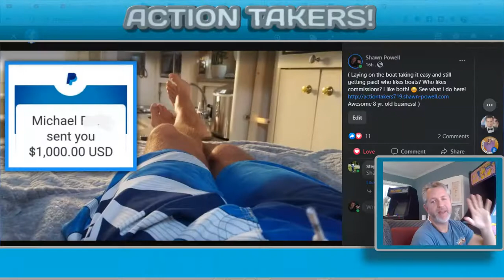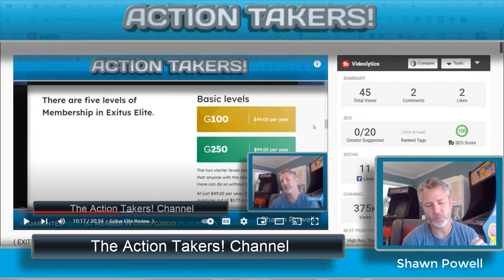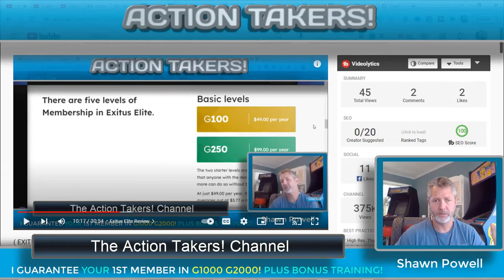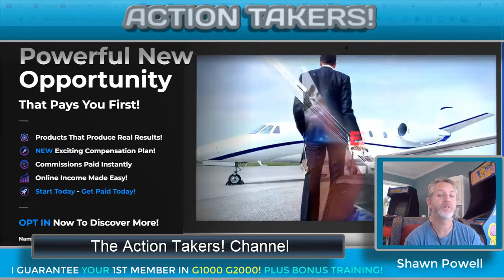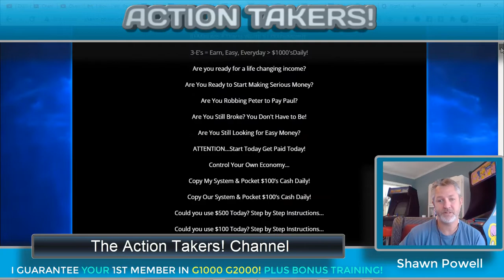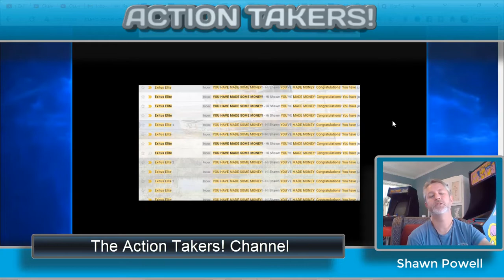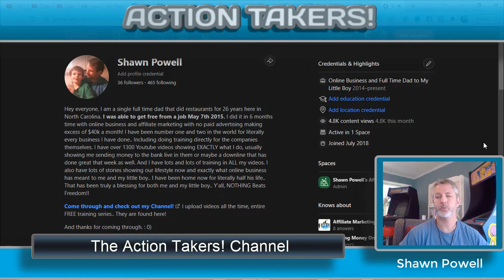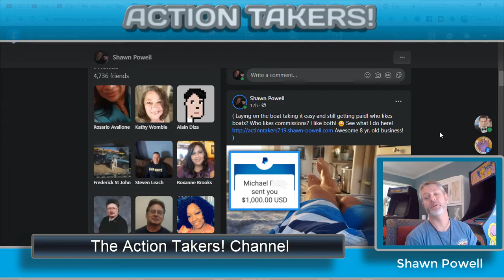✅ EXITUS ELITE 2022! BRAND NEW EXITUS ELITE TEAM SALES PAGE!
✅ GUARANTEE YOUR 1ST MEMBER FOR YOU IN G1000/ G2000 PLUS BONUS TRAINING! AND TEAM CUSTOM SALES PAGE! HUGE TEAM BONUSES!

* Look at YOUR Company Exitus Elite Pages Here!

( 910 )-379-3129 Call or Text!! This is all I do for a living!

* Hello everyone. I have been with the company going on 6 years and been profitable since Day one in this business.. Making this one of the most incredible businesses I have ever been a part of.

* This is my personal sales funnel for Exitus Elite. Feel free to check out BOTH links I have listed. This gives you a chance to see and hear EEVERYTHING you need to know about Exitus Elite.. Plus my HUGE Team Bonuses For My Team and their downline as well..
I am actually giving you FREE training right now for Exitus just for coming through and watching!

** Personal Message **
Hey everyone! I truly love this business! I came into Exitus Elite in 2016 and really made some incredible income in this platform.. 6 Years later and I am still having $2,000 DAYS! Made $2k in the last three days! Just as excite about it today as I was 6 years ago! That is hard to beat!  The owner Paul Stevenson is respectful and runs the business with US in mind.. The man knows what he is doing.. And honestly, you can't beat the tools we have, the tools we are given to use, sale right by themself. "QUALITY" Is the first thought that comes to mind in exitus Elite.. Paul Stevenson makes sure of it.. Getting paid Immediately, however we pick to get paid, always making 100% Commissions PLUS with pass ups.. It's literally impossible to beat! Exitus has been around since summer of 2014, and is still growing and constantly adding to our business model and training as well.. Honestly, Exitus Elite is an awesome and solid foundation for truly making Life Changing income..

I am online everyday, We'd love to have you on our team.. Thanks for checking out my videos and subscribing.. And I sincerely do LOVE this business.. See you on the other side!! : 0)
00:00:00 Intro
00:01:00 Exitus Elite Review

Is Exitus Elite a Scam? Are you looking for a great Exitus Elite review or Exitus Elite Presentation? Are you looking at Exitus Elite 2022? Then THIS is the right video for you!

✅ EXITUS ELITE 2022! NEW EXITUS ELITE TEAM SALES PAGE!